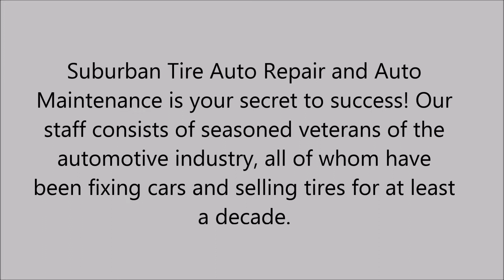Alignment in Glendale Heights, IL - Suburban Tire Auto Repair Hanover Park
Suburban Tire Auto Repair and Auto Maintenance is your secret to success! Our staff consists of seasoned veterans of the automotive industry, all of whom have been fixing cars and selling tires for at least a decade.

So whether you need a simple flat tire repair for your Michelin tires or Goodyear tires, brakes, oil change, emissions or even an alignment we can help.